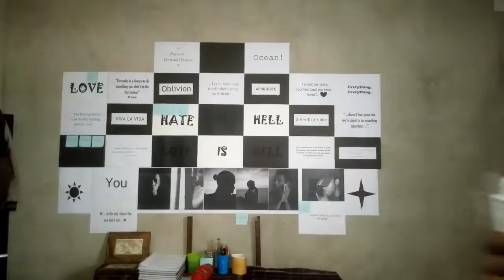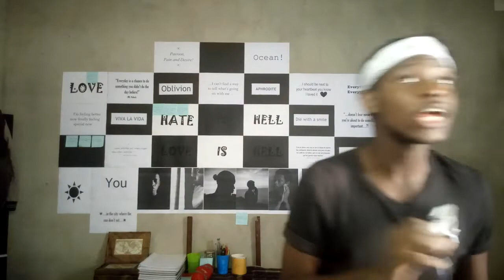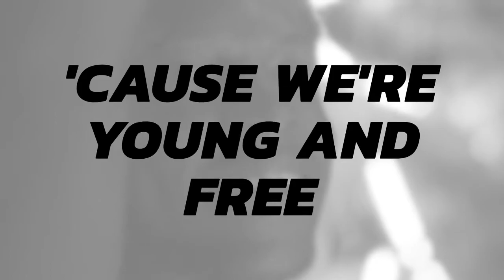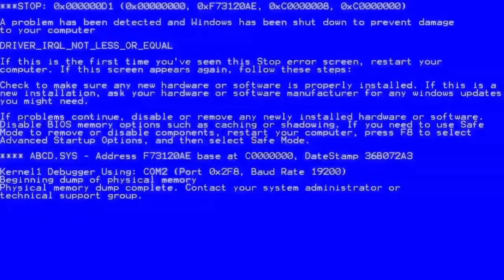React de Tweets (Twitter é outro nível)